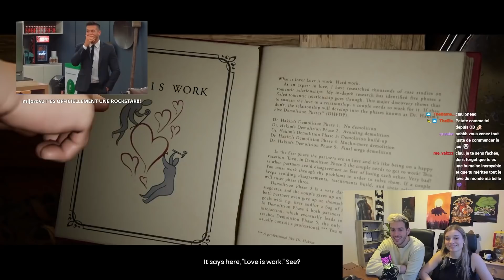ON ESSAIE DE SAUVER NOTRE COUPLE | Playthrough It takes two # 1